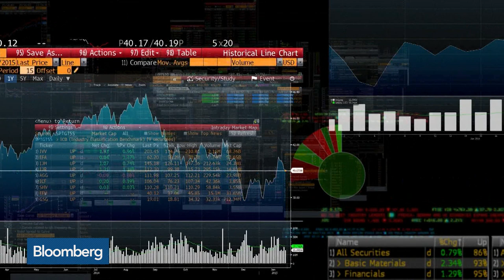U.S. Small Caps Will Struggle From Here, Says Columbia Threadneedle’s Janvier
Jun.20 -- Nicolas Janvier, portfolio manager for U.S. equities at Columbia Threadneedle Investments, discusses the U.S. equity market and his outlook for small cap stocks. He speaks on “Bloomberg Daybreak: Europe.”